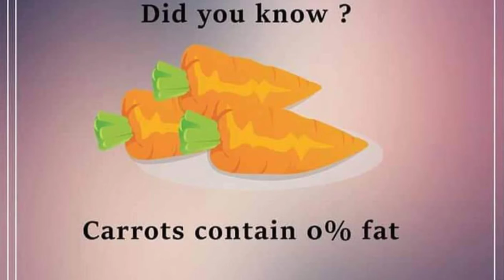TRY SOMETHING DIFFERENT